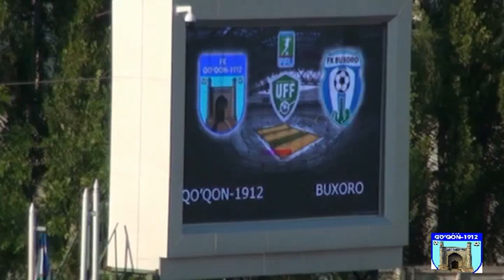"Қўқон-1912" - "Бухоро" 2-1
26-май. "Марказий" стадиони . Қўқон